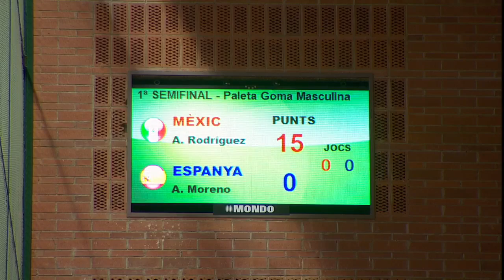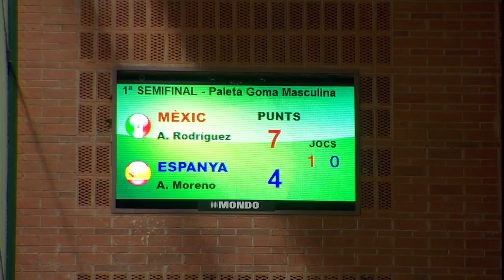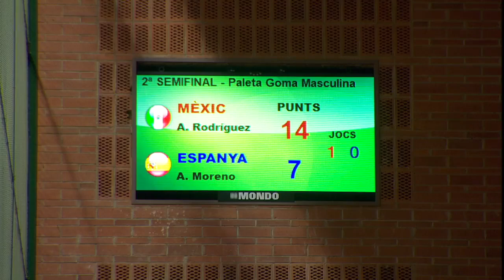CAMPEONATO MUNDIAL DE PELOTA VASCA PALETA GOMA VARONIL MÉXICO VS ESPAÑA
CAMPEONATO MUNDIAL DE PELOTA VASCA PALETA GOMA MÉXICO VS ESPAÑA